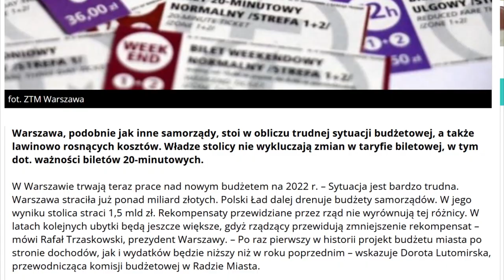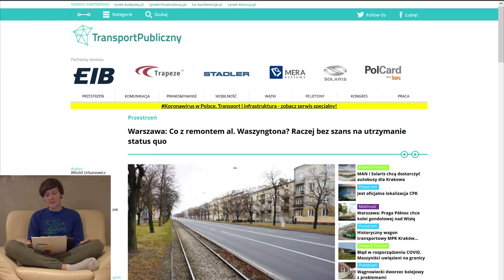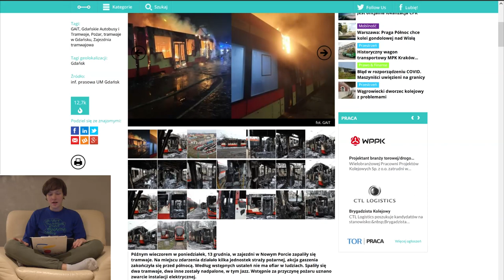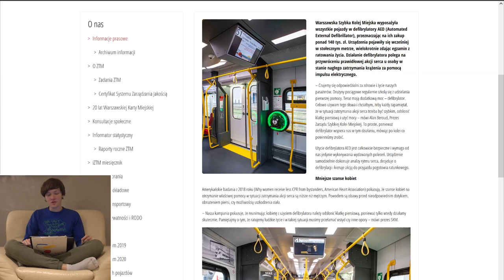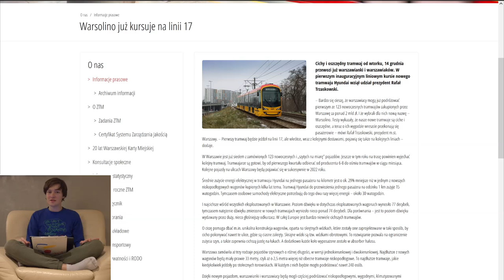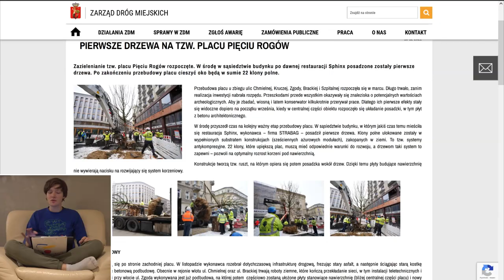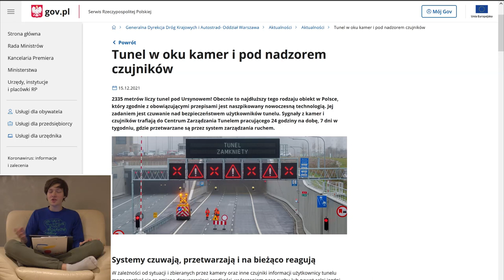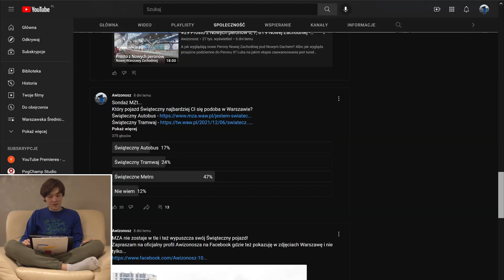#77 Otwieramy POW, Hyundai na linii 17 czy Zachodnia z nowym peronem 6 - Mniejsza Z tym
Spis Treści
00:00 Wstęp
00:31 Intro
01:06 Awarie Wind
01:52 Metro
03:27 Tramwaje Warszawskie
06:12 Pociągi
09:28 WTP
13:41 ZDM
15:28 Inne informacje
19:01 Sondaże MZt
20:39 Zakończenie
21:40 Outro